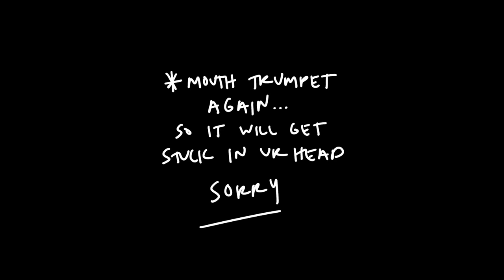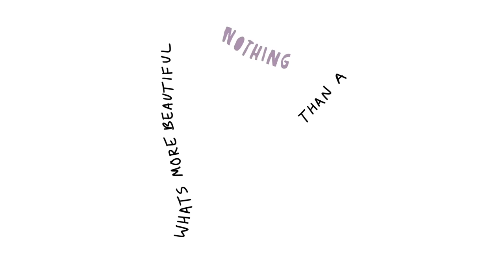Avenue Beat - WOMAN (Lyric Video)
official lyric video for "woman"!!!

Music video by Avenue Beat performing WOMAN (Lyric Video).